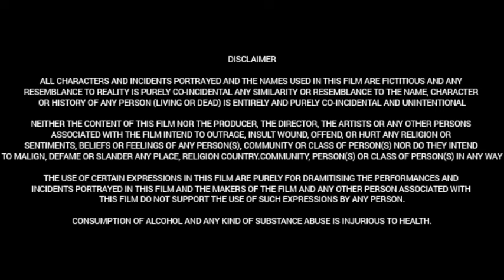Samajavaragamana Movie 2023 |Sree Vishnu|Reba Monica John| Naresh|Ram Abbaraju |Movie Facts & Review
Movie: Samajavaragamana

Cast:

Sree Vishnu as Bala Subramanyam "Balu", Sarayu's love interest
Reba Monica John as Sarayu, Balu's love interest
Naresh as Balu's father
Pramodini as Balu’s mother
Sudarshan as Box Office Baadshah
Srikanth Iyyengar as Sarayu's uncle turned father
Vennela Kishore as Kula Sekhar
Raghu Babu
Rajeev Kanakala as Sarayu's biological father
Satya Krishnan
Devi Prasad
Priya
Keshav Deepak